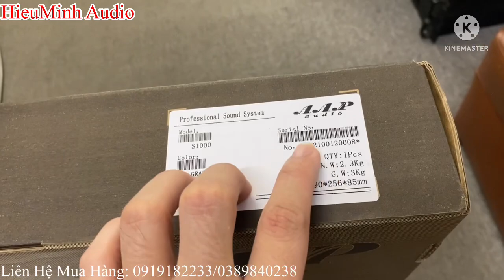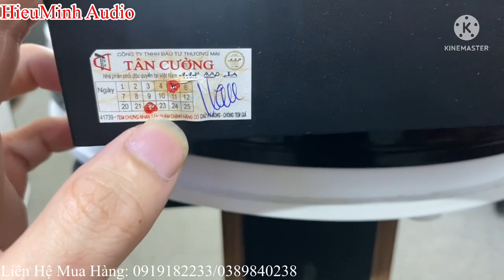Vang Số Cao Cấp AAP S1000 - Nhiều tính năng hay, chất âm quá tuyệt vời.LH: 0919182233/0389840238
- Hotline  :
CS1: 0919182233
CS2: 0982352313